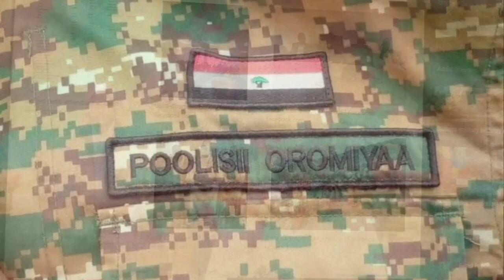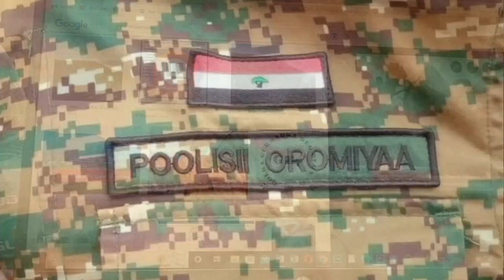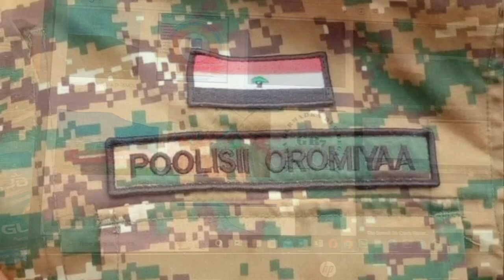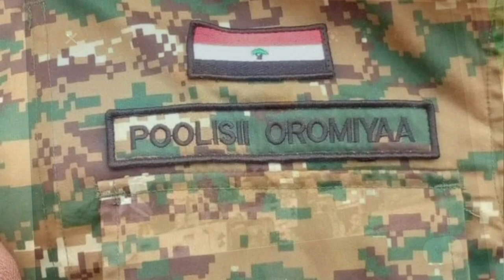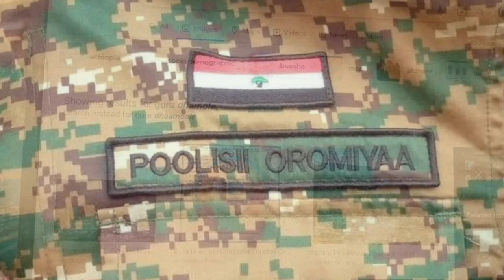DEGDEG ORAMADA OO KU SOO DUUSHAY DEGAANKA SOMALIDA IYO MAGAALADA WEYN E AY DONAYAAN IN AY QAATAAN.